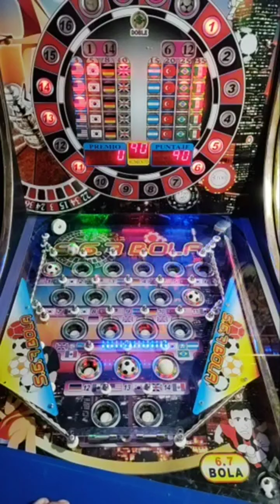PARTE 2 Jugando en la pinball 567